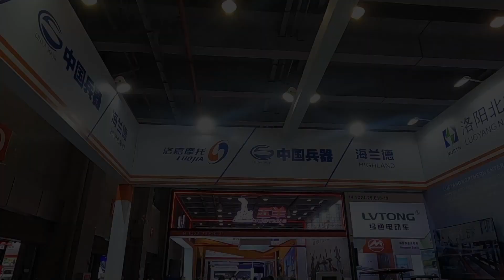Выставка мотоциклов CFAIR. Часть 100. Мотоциклы и скутеры LUOJIA.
мотомир.рф